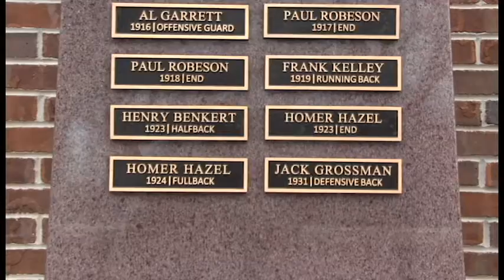JAMS NEWS- Football Package Rutgers University 2019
This a video about the Rutgers Football Mentoring Program of the 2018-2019 Season